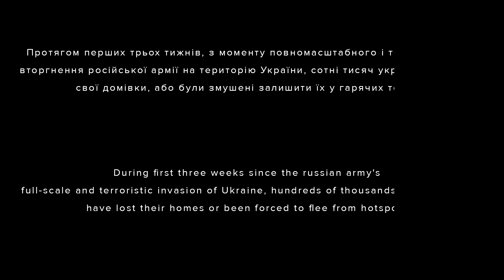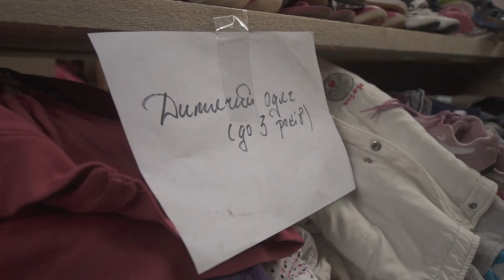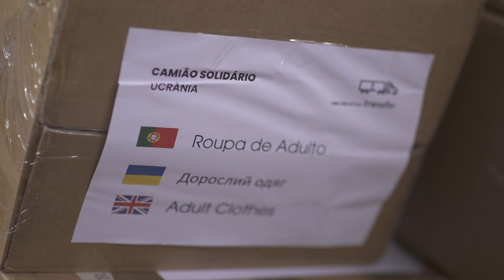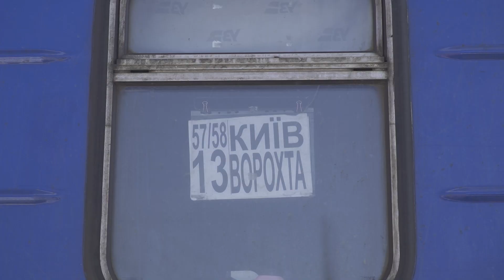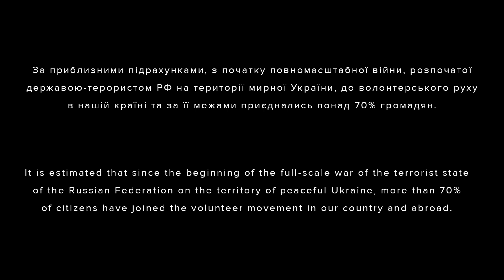Гуманітарна допомога Україні / UKRAINE / WAR IN UKRAINE 2022 / Humanitarian aid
Гуманітарна допомога. Тепер в ефірах єдиних новин ми чуємо це слово щодня. Їжа, одяг, ліки, засоби гігієни - усе це кілька тижнів невпинно рухається до західних кордонів України з усього світу.
З моменту вторгнення на територію нашої суверенної держави фашистської армії РФ тисячі родин залишились без даху над головою, кілька мільйонів були вимушені покинути свої домівки, рятуючись від обстрілів і шукати притулку за кордоном. Лише за офіційними данними більше 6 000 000 залишились в Україні та отримали статус вимушених внутрішніх переселенців. Більшість цих людей нині перебувають на повному забеспеченні регіонів, у яких опинились і щодня мають чимало потреб. Тож окрім загальної військової мобілізації в усіх областях відбулась і триває масштабна мобілізація волотерів.

Команда Tour De Ukraine дуже вдячна за підтримку усій команді музичного ресурсу.